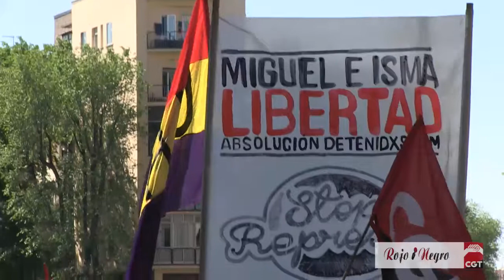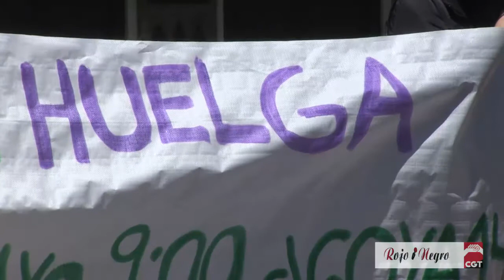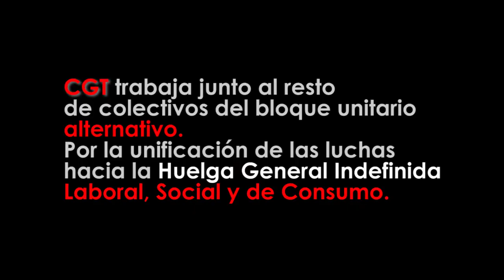1 Mayo 2014 Mitin CGT - Concierto: Boikot - Banda Basotti - The Locos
Varios miles de personas se manifiestan el primero de mayo en Madrid.
Una pancarta con el lema "Unir las luchas, hacia la huelga general" y firmada por ocho organizaciones sindicales, entre las que estaba la CGT, ha encabezado la manifestación del primero de mayo en Madrid.
La marcha se ha desarrollado en medio de un gran ambiente reivindicativo. Se han coreado lemas contra las medidas antisociales y represivas del Gobierno y han sido visibles pancartas reivindicativas y banderas de diversas organizaciones sindicales y sociales. Entre los participantes ha destacado la presencia de muchas personas jóvenes.
Al final la manifestación han tenido lugar varias intervenciones de las organizaciones convocantes y a continuación se ha dado paso a la actuación de varios grupos musicales.
En éste primero de mayo la CGT ha reivindicado el reparto del trabajo y la riqueza y ha gritado: basta de corrupción y de represión.
POR EL REPARTO DEL TRABAJO Y LA RIQUEZA
¡BASTA DE CORRUPCIÓN!
¡BASTA DE REPRESIÓN!